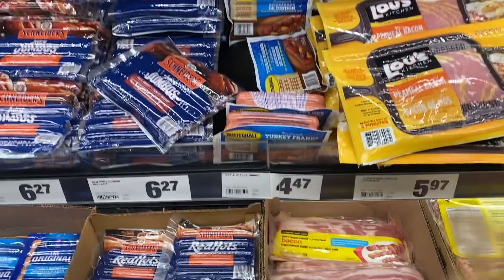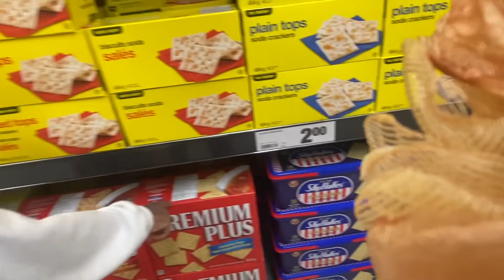UNCENSORED.. Yes, I am that African/ Nigerian Mom that Discipline Her K!DS in Public!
If you have been following our videos for couple days now you would know I had not been myself so today my husband went to got me what I have been really want for the past a year now to cheer me up. keep watching the video to see what he actually surprised me with.

FOR ALL YOUR HOMEMADE FOODS,
JOLLOF RICE,
FRIED RICE
BEANS
PLANTAIN
EGUSI SOUP
OGBONO SOUP
OKRO SOUP
VEGETABLE SOUP
EDIKAKANG
MOIMOI
YAM PORIDGE
NATIVE STEW
FRIED CHIKEN AND BEEF
PEPPER SOUP

LINK TO LEILA & MALEEKA'S CHANNEL  @Famous Sisters

If you are new here My name is Abi Mom of 5 beautiful kids. I am here with the other 4 + my lovely caring husband. I have been documenting my life with them since they moved here to Canada 2 years ago. It's a roller coaster and I love every bit of it. 😘

COOKING CHANNEL  @ABI'S COOKING
WEIGHT LOSS CHANNEL  @ABI'S CHOICE REMEDY ​